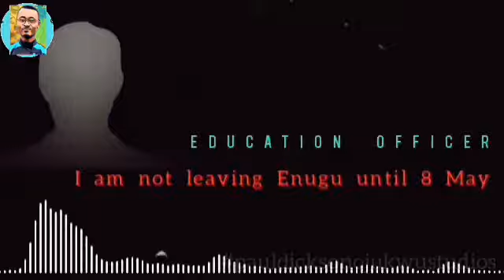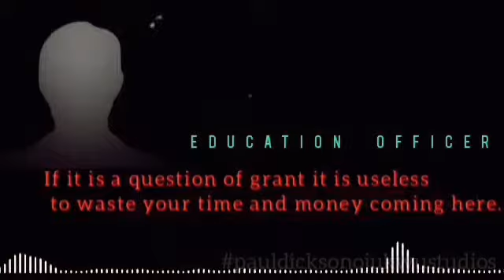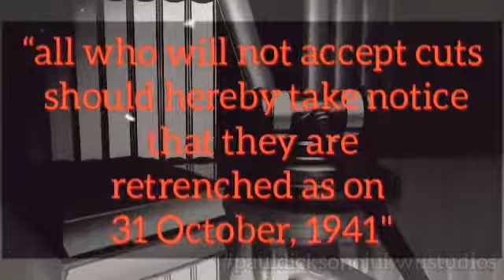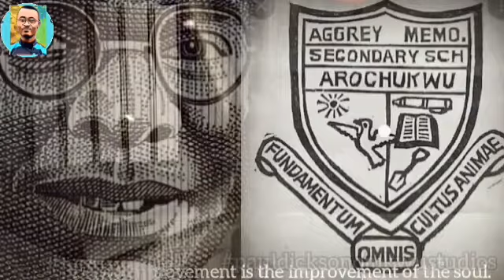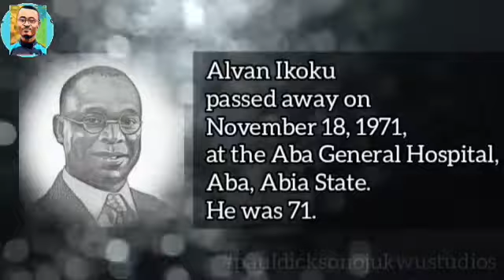THE UNTOLD DARK EVILS OF ALVAN IKOKU. (The Face on the N10 NAIRA NOTE) PART 2.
For entertaining, investigative and educational videos like this one.

Paul Dickson Ojukwu Studios presents NEVER HEARD OF DETAILS ON ALVAN IKOKU'S LIFE.

(FIND PART 1 OF THIS VIDEO HERE.)

By 1934, barely 3 years after Alvan IKOKU'S school with over 251 students was established,  he was faced with the possibility of near shut down due to a lack of funds. Keep in mind the fact that
The financial costs of the school at this time were borne entirely by Ikoku, with

occasional gifts and donations from his friends, as well as his relations mainly from the

mother’s side in Calabar. At this time, his numerous requests to the education

department for grants at the initial period fell on deaf ears.

IN HIS DESPIRATION, ALVAN IKOKU BEGAN TO DO THE UNTHINKABLE.

Want to see more content like this?
👍🏽 like this video (it helps a ton)

If you love my work (which is to HELP YOU LEARN SOMETHING NEW ALWAYS 😄) please consider supporting the channel.🙏🏽

Naira account no.
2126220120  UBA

DICKSON PAUL OJUKWU

Every donation goes back to the channel, enabling me to make great investigative and educational videos like this one.